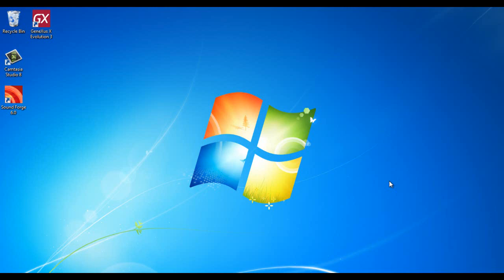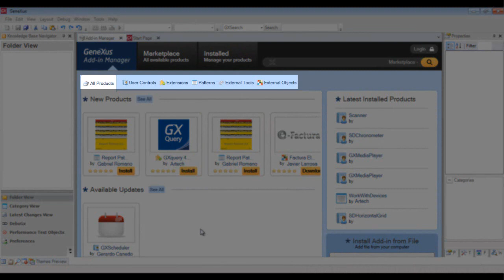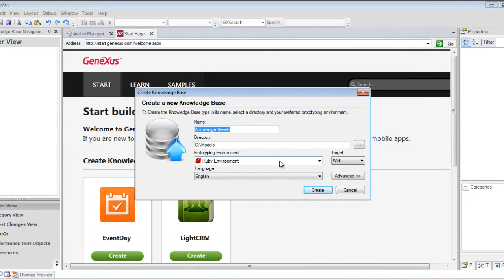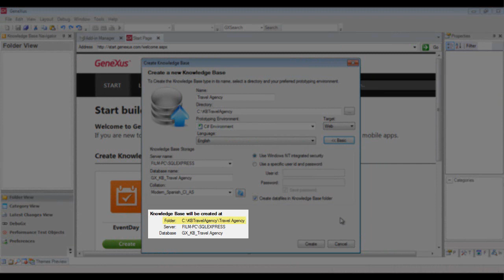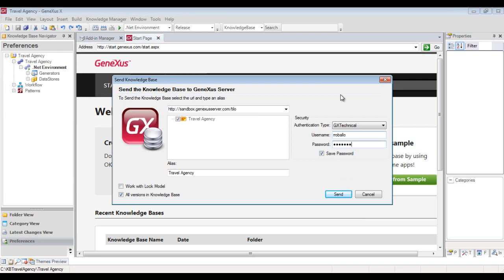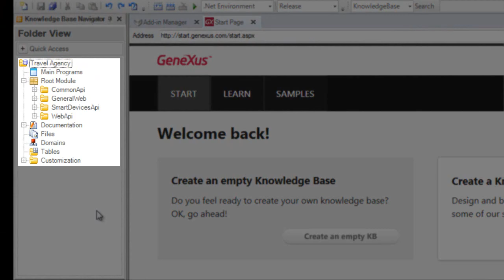Knowledge Base creation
Applies to: Evolution 3.
First execution in GeneXus, showing the Integrated Development Environment (IDE) and how to create a new project or knowledge base configuring the programming language (Prototyping environment) and the application’s language.